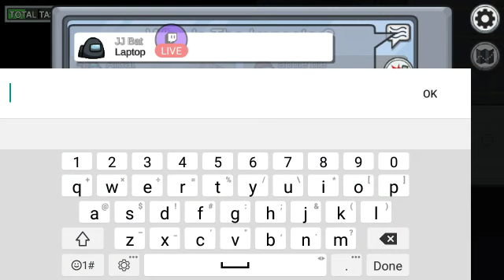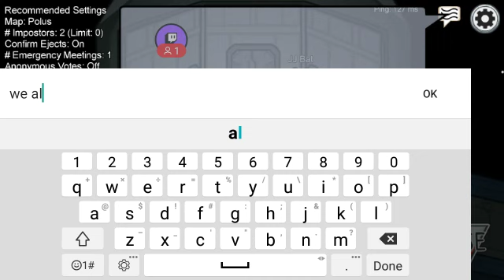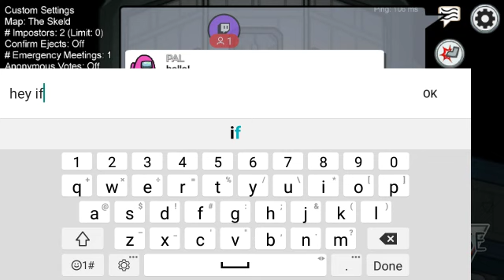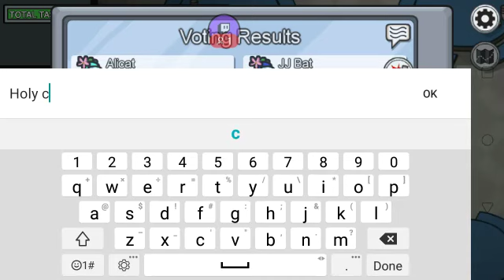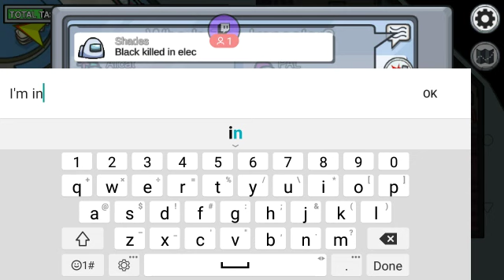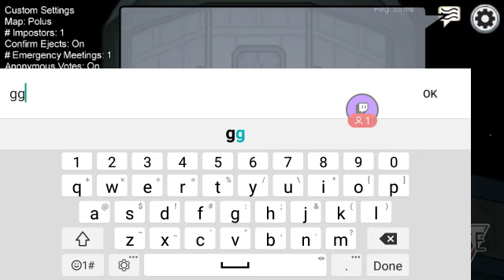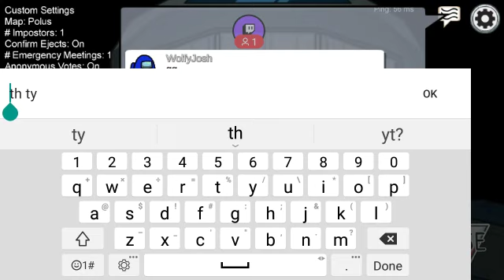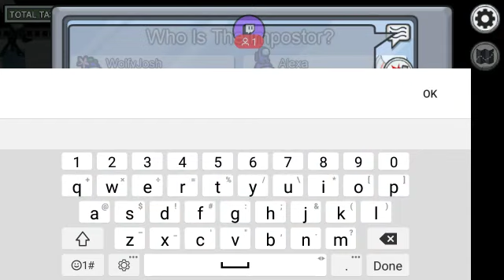Among Us with JJ and Friends (from March 27th 2021)